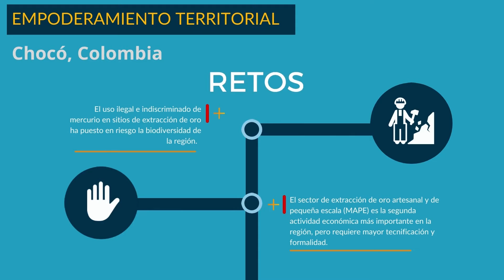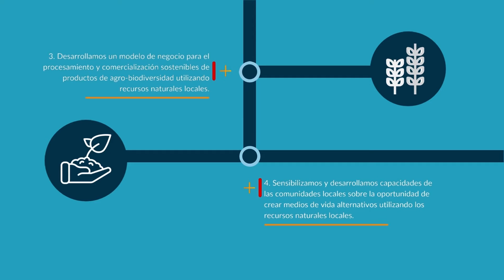Empoderamiento de los Consejos Comunitarios en Chocó